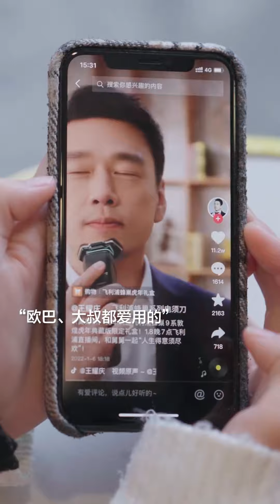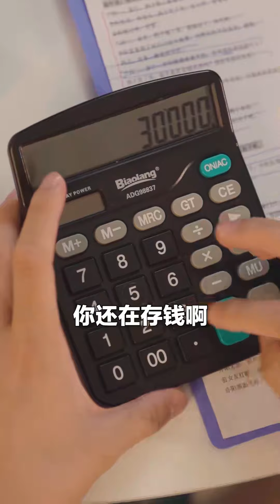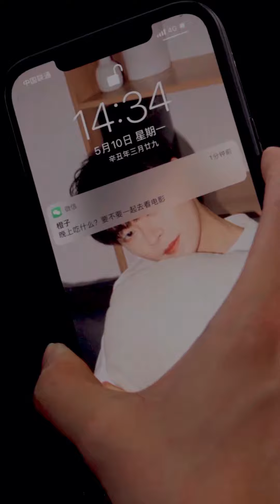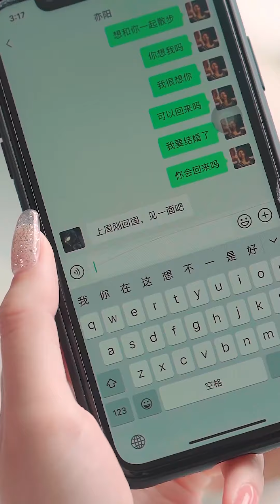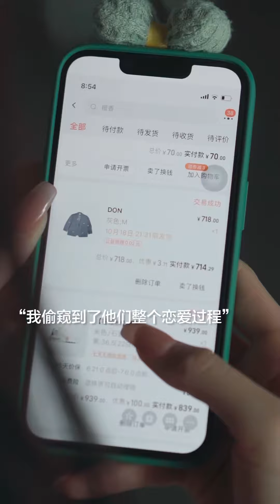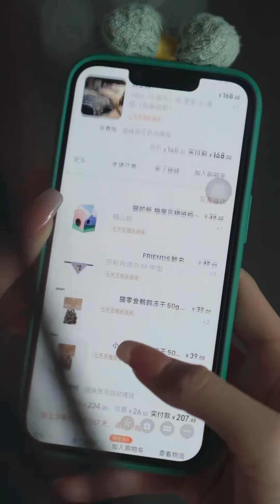女孩回家探望爺爺，爺爺竟然打扮潮流還會玩網遊，得知原因後淚目了！ 【林鴿】